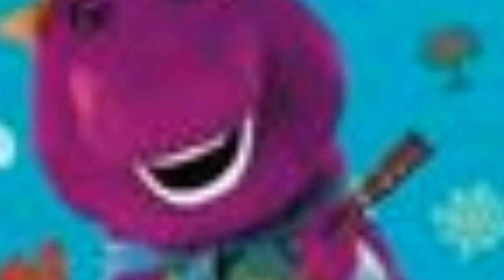home sweet homes